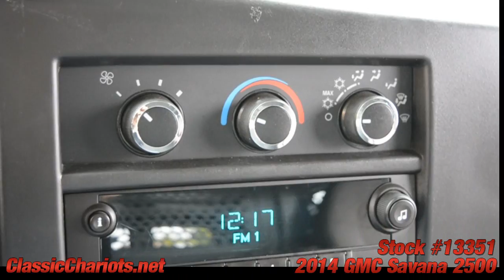Used 2014 GMC Savana 2500 For Sale in Vista at Classic Chariots - Stock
Clean CarFax Report - REMAINING FACTORY WARRANTY - Power Windows - Power Door Locks - Cruise Control - Side and Rear Windows - AM/FM Stereo - AUX Audio Input - Same Vehicle as the Chevrolet Express Cargo Van
Call today and set up a test drive! Family owned and operated since 1989, Classic Chariots offers affordable prices with several financing options available! High quality used cars, trucks, and SUVs in San Diego, Temecula, and Escondido. Our cars, trucks, and SUVs go through a lengthy inspection process, to ensure that our customers are buying a vehicle they can rely on. Come and see for yourself why a huge percentage of our business is repeat or referral.
Hablamos Espanol  *Vehicles subject to prior sale. Prices subject to change. All offers expire at 11:59pm Pacific Standard Time on the same day given in the ad. Advertised price does not include government fees and taxes, any finance charges, any dealer documentation preparation charge, and any emission testing charge. All third party sites that advertise our vehicles may not be displaying accurate information. Thank you.